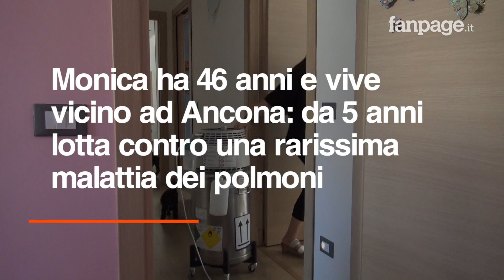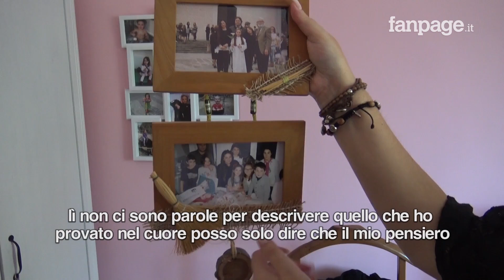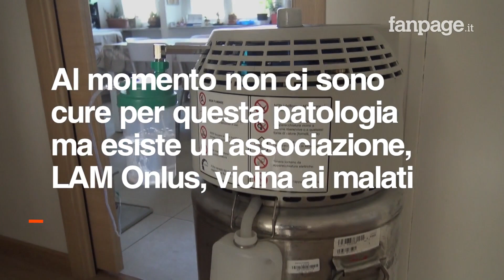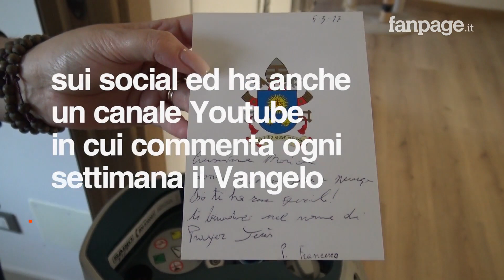Monica e quella rarissima malattia senza cura: "Voi che avete il tempo, non sprecate la vostra vita"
Monica vive vicino ad Ancona ed è affetta da una rarissima patologia polmonare: linfangioleiomiomatosi. Colpisce solo le donne, una su un milione, e al momento non esiste alcuna cura per guarirla, ma solo farmaci che ne rallentano il decorso. Madre di due figli, Monica è convinta che prima o poi la ricerca scientifica riuscirà a trovare un rimedio a questa malattia e nel frattempo sta cercando in tutti i modi di parlarne e di far conoscere il suo male, anche sul web e in Vaticano, visto che della sua storia è venuto a conoscienza anche Papa Francesco, che le ha mandato una lettera. "A chi si lamenta vorrei dire: non sprecate il vostro tempo con cose inutili e banali. Godetevi di più la vita, voi che potete".